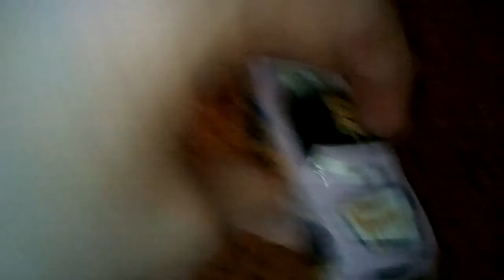The Cars Show S3E13 Uncle Topolino